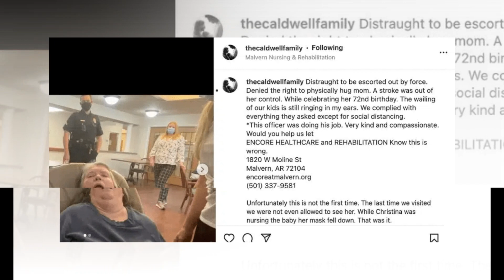New Update!! Heartbreaking News Of Kendra Duggar || It Will Really Shock You Much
Stay Tune With Gossip USA.